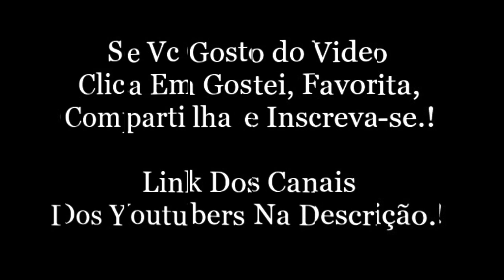Snap Do T3ddy.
T3ddy:
Snap: t3ddyyyy